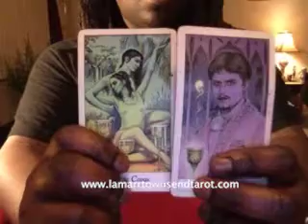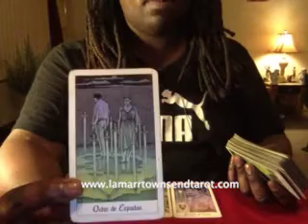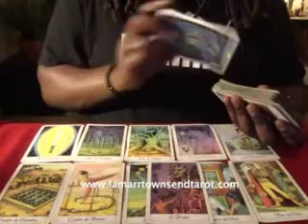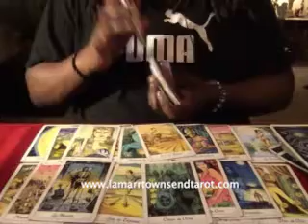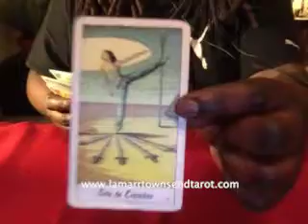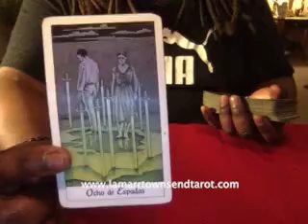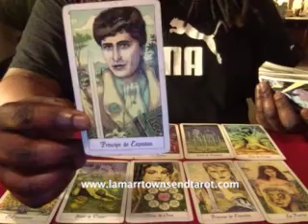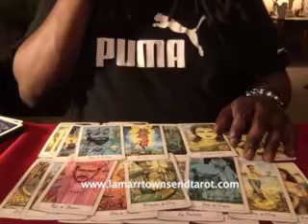LEO AUGUST 2019 Horoscope Psychic Tarot Reading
Hi, I'm Lamarr Townsend Tarot. This is a Leo August 2019 horoscope psychic tarot reading. This is a horoscope monthly forecast tarot reading for the zodiac sign Leo for the month of August 2019.

This is for Leo sun (sun in Leo), Leo moon (moon in Leo) and Leo rising (Leo ascendant) and for Leo man and Leo woman.